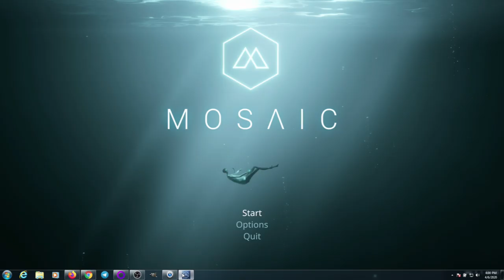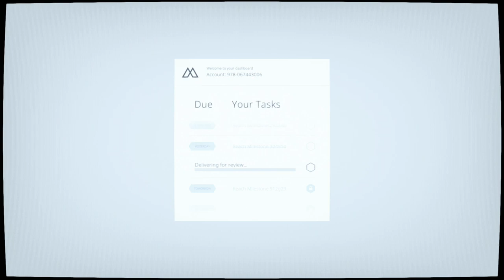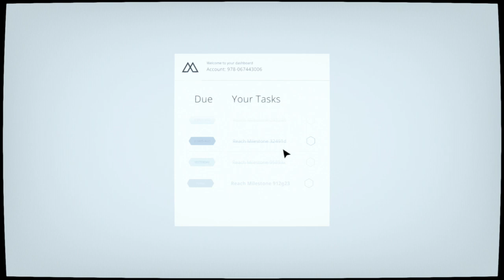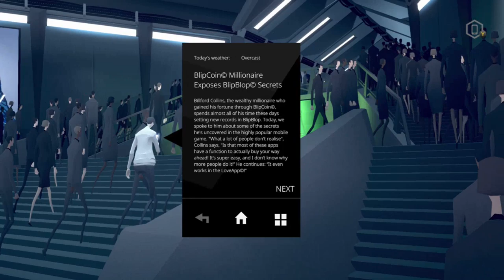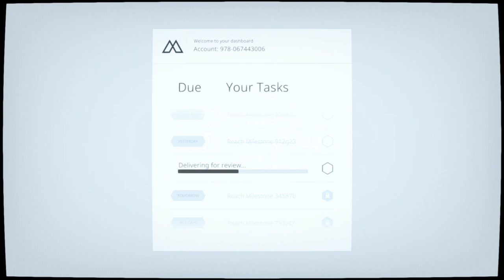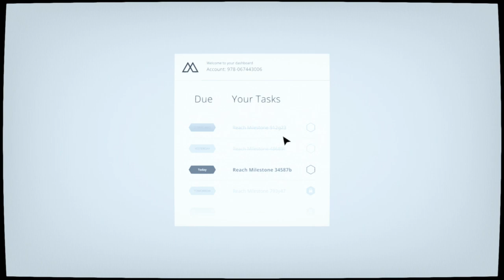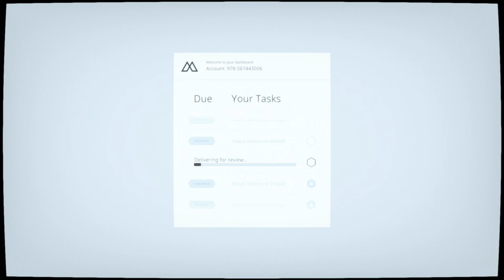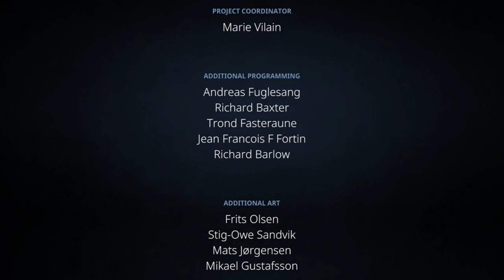Laid Off By Covid-19 Playthrough - Salazar Family Plays: Mosaic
Hey y'all. My friends and family have been busy. I've been holding off on a lot games to wait and play with them when they're ready, but there's some that I still want to explore. Probably gonna go solo for a while, but here goes nothing.

If you like our videos, check us out live on Youtube Live or Twitch